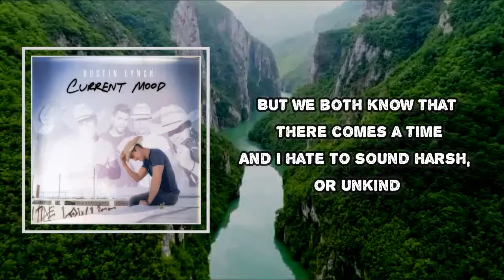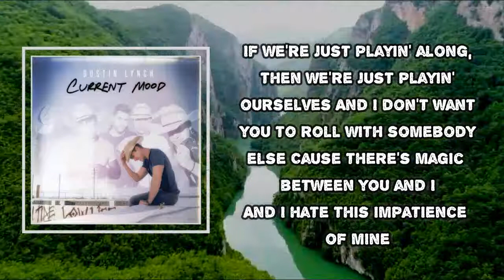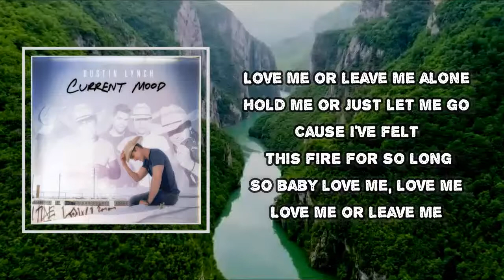Dustin Lynch - Love Me Or Leave Me Alone (Lyrics)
Love Me Or Leave Me Alone
Mod Sun
Current Mood

Love Me Or Leave Me Alone Lyrics:
I've been holding this in
From the very first kiss
And I've been losing my mind
Tryina' keep up like this
But we both know that there comes a time
And I hate to sound harsh, or unkind
Hold me or just let me go
Cause I've felt this fire for so long
So baby love me, love me
If we're just playin' alone
Then we're just playin' ourselves
And I don't want you to Rome
Where somebody is
Cause there's magic between you and I
And I hate this impatience of mine
So love me or leave me alone
Cause we both know that there comes a time
Just love me, love me, love me or leave me alone